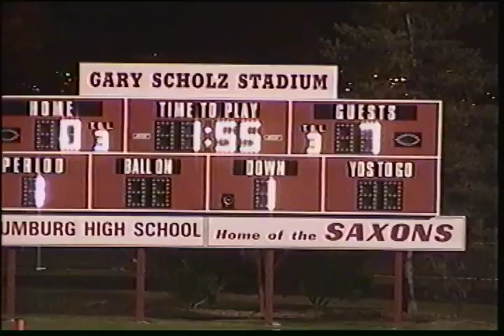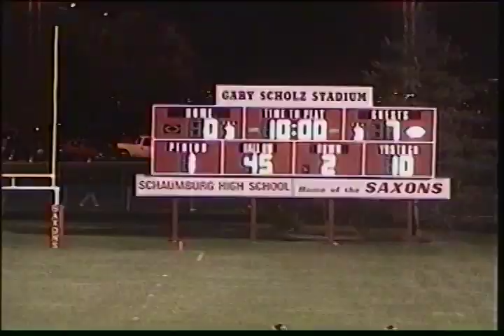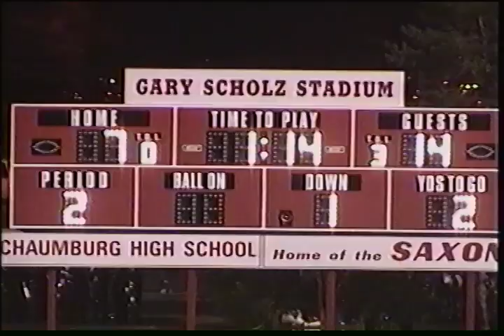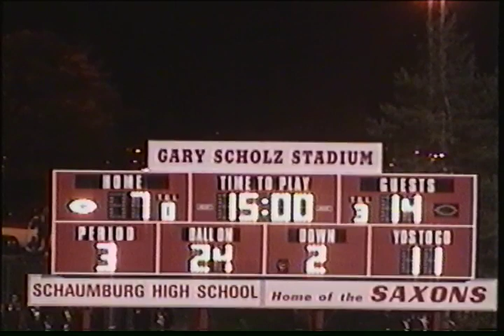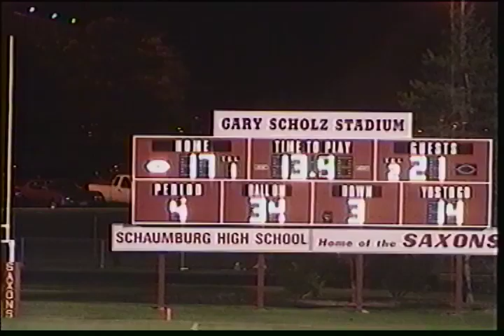IL - 2004 - Schaumburg vs Prospect (EZ) (#52-55)